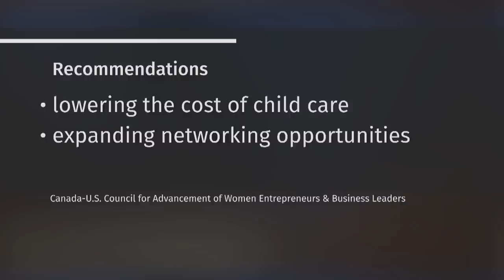How to improve the role of women in business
Recommendations have been made on how to improve women’s role in business and enable them to grow. It's been the focus of a council of female business leaders, set up last year by U.S. President Donald Trump and Canadian Prime Minister Justin Trudeau. The council's first report has been released, and two of its members are urging both the Canadian and U.S. governments to adopt its recommendations.